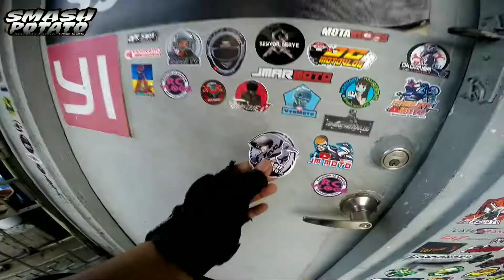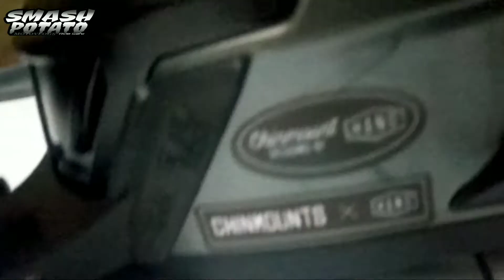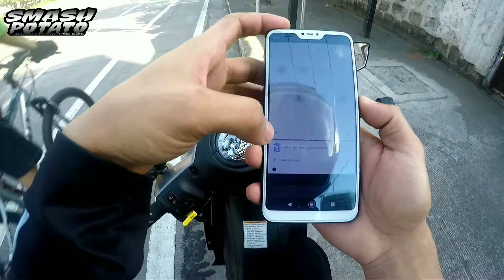MOTOVLOGGING SET UP for (Newbies) |SmashPotato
Just want to share my newbie Motovlogging set up ☺️ hope you enjoy guys watching.. if you are interested on motovlogging sana natulungan kita at may natutunan ka sa mga pinagsasabi ko haha 🤣 Maraming Salamat mga papi 🔥